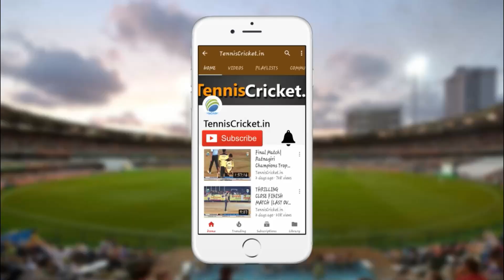Team India celebrates after winning ICC CRIIIO Cup 2019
India’s dominance at inaugural ICC CRIIIO Cup at Trafalgar Square, London where they defeat Brazil. Watch Team India’s celebration after winning the trophy